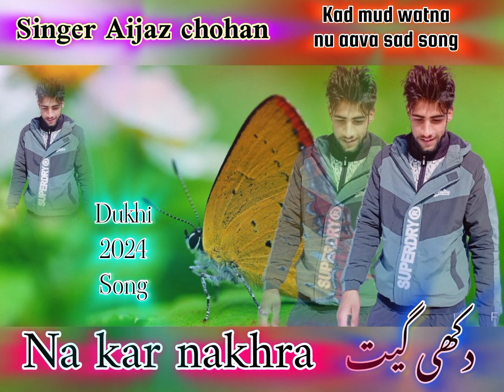yaad tare | na kar nakhra | sad song 2024 | Awaz singer Aijaz chohan | new geet | pardesi mahiya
Aasalam Alikum